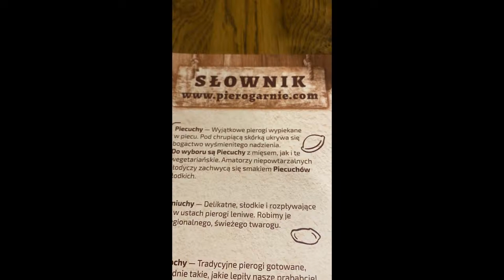best places to go - 𝐒𝐡𝐨𝐫𝐭𝐥𝐲 𝐟𝐥𝐨𝐰𝐧 𝐭𝐨 𝐏𝐨𝐳𝐧𝐚𝐧 𝐟𝐨𝐫 𝐋𝐮𝐧𝐜𝐡 & 𝐃𝐢𝐧𝐧𝐞𝐫 𝐨𝐧𝐥𝐲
𝐆𝐫𝐞𝐚𝐭𝐞𝐫 𝐓𝐡𝐚𝐧 𝐚 𝐓𝐨𝐮𝐫𝐢𝐬𝐭- 𝐏𝐨𝐳𝐧𝐚ń 𝐏𝐨𝐥𝐚𝐧𝐝: 𝟓𝟎 𝐓𝐫𝐚𝐯𝐞𝐥 𝐓𝐢𝐩𝐬 𝐟𝐫𝐨𝐦 𝐚 𝐋𝐨𝐜𝐚𝐥

Poznań is a city on the River Warta in west-central Poland, within the Greater Poland region. The city is an important cultural and business centre, and one of Poland's most populous regions with many regional customs such as Saint John's Fair (Jarmark Świętojański), traditional Saint Martin's croissants and a local dialect. Among its most important heritage sites are the Renaissance Old Town, Town Hall and Gothic Cathedral.

Poznań is the fifth-largest and one of the oldest cities in Poland. As of 2020, the city's population is 532,048, while the Poznań metropolitan area (Metropolia Poznań) comprising Poznań County and several other communities is inhabited by over 1,1 million people. It is one of four historical capitals of medieval Poland and the ancient capital of the Greater Poland region, currently the administrative capital of the province called Greater Poland Voivodeship.

𝗖𝗼𝗻𝗰𝗼𝗿𝗱𝗶𝗮 𝗧𝗮𝘀𝘁𝗲
Zwierzyniecka 3, Poznan 60-814 Poland

𝗣𝗶𝗲𝗿𝗼𝗴𝗮𝗿𝗻𝗶𝗮 𝗦𝘁𝗮𝗿𝘆 𝗠𝗹𝘆𝗻